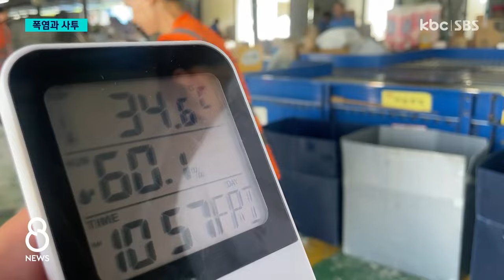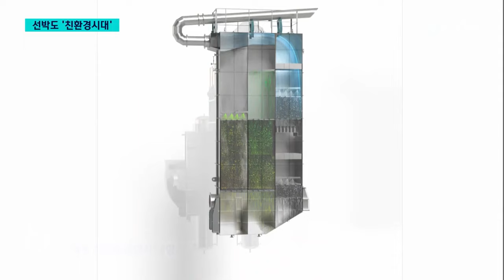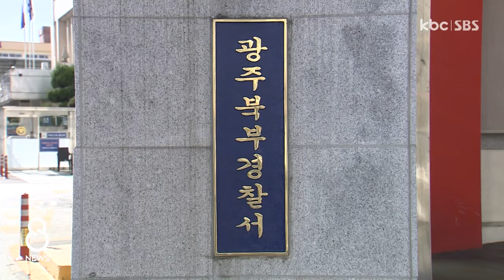[다시보기] "차 안이 유일한 휴식처"...연일 폭염에 택배 현장도 신음 | KBC 8뉴스 2024-08-17 (토)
1. "차 안이 유일한 휴식처"...연일 폭염에 택배 현장도 신음

2. 10월 영광·곡성군수 재보궐..민주당·조국혁신당 치열한 경쟁 예고

3. 탄소증립 시대..친환경선박으로 승부한다